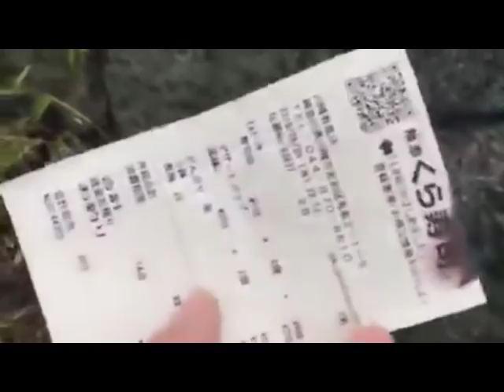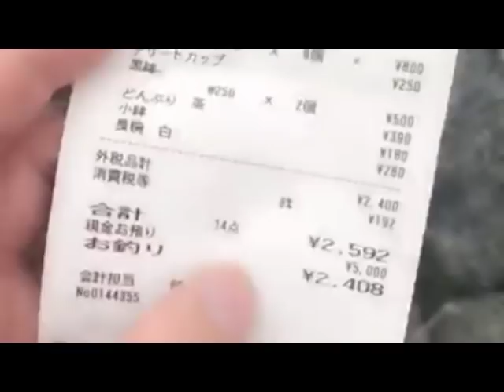20190607藤沢なな【今日の朝ごはん☆モスバーガー・激辛テリヤキチキンバーガー】